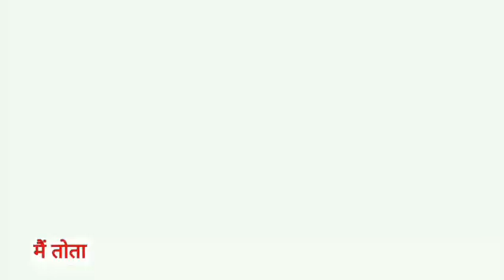Main Tota Main Tota | मैं तोता मैं तोता | Popular Hindi Rhymes | Cartoon Video | Hindi Kahaniyan